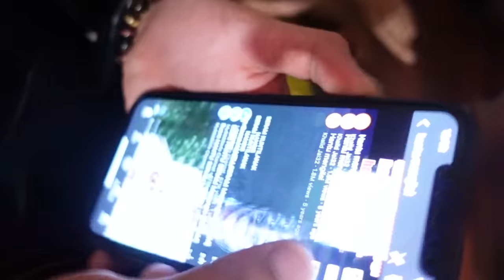PRANK KUNCI MIMI DALAM BILIK SEORANG DIRI JAM 12 MALAM !!!! MEMANG PEN4KUT...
Mimi ni memang penakut sama macam Alieff hahaha .